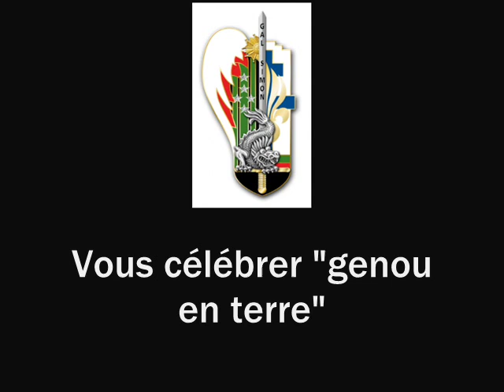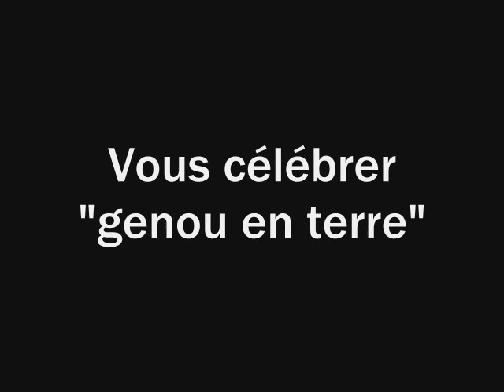Chant de la promotion Général Simon (ESM de Saint-Cyr)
Chant promotion Général Simon (avec paroles)
Promotion 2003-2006 de l'ESM de Saint-Cyr

Seigneur de guerre
Entendez la promotion
Vous célébrer "genou en terre"
Et guidez-nous Général Simon

I
Saint-Cyrien engagé en des temps d'errance
Vous offrez vos vingt ans pour servir la France
Servir la France, dont la Foi est morte
Quand l'ennemi resurgit à ses portes
Dans le désert vous voulez partir
Mais quand la France appelle au combat
Courageux vous prêtez votre bras

Refrain
Des cieux où vous reposez, immortel
Que votre image nous rappelle
L'ardent serment de nos Panaches blancs
Et si la nuit envahit nos âmes
Ranimez en nos coeurs la flamme

II
De la déroute amère au fier Képi blanc
A Bir-Hakeim l'espoir change enfin de camp
Puis c'est l'Indochine et l'Algérie
Où sans faillir vous pourchassez l'ennemi
Et des rizières jusqu'en Kabylie
Quand la France vous appelle au combat
Impétueux vous prêtez votre bras

III
Après une vie de guerre, quand tombe le soir
De vos compagnons vous gardez la mémoire
Que votre vie consacrée à la France
Reste pour nous la voie de l'excellence
Si d'aventure il nous faut partir
Quand le tocsin nous appellera
Prêtez-nous votre ardeur au combat

Seigneur de guerre
Entendez la promotion